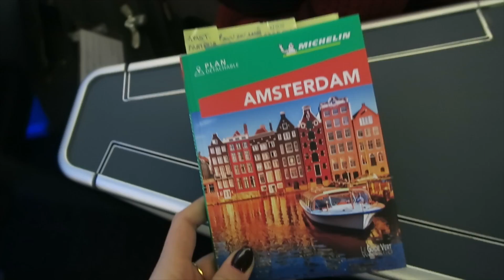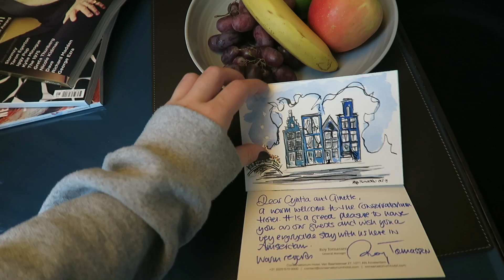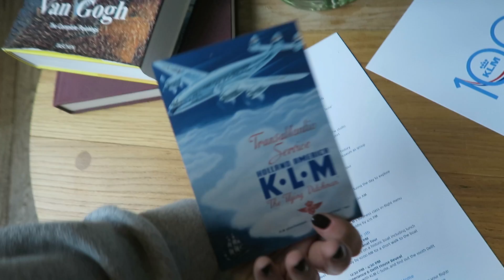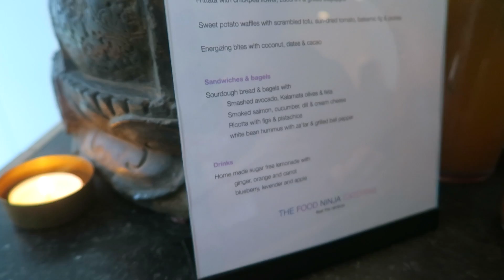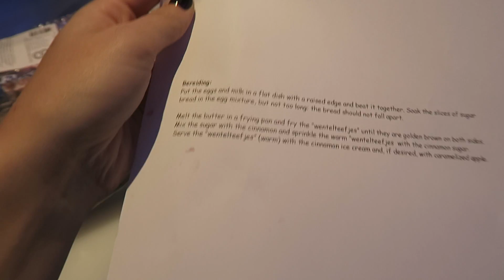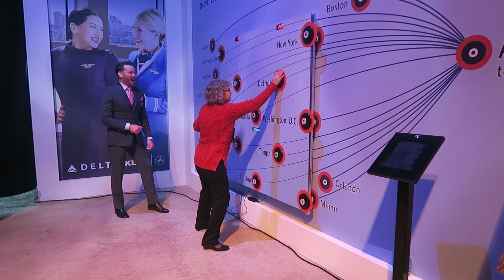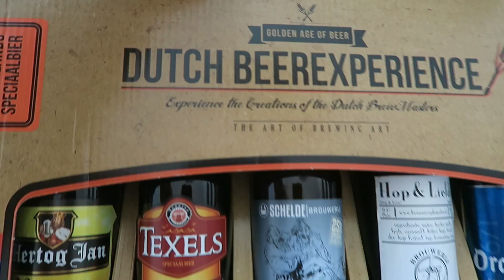VOYAGE À AMSTERDAM AVEC MAMAN !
Voici enfin mon vlog/récit d'aventures à AMSTERDAM ! J'ai eu la chance incroyable d'être invitée par l'équipe de KLM au Pays-Bas et d'être accompagnée de ma mère ! C'était un voyage fantastique. J'espère que vous aimerez et aurez envie d'y aller ! xx

● MUSIQUE ●

- Glimmer of blooms Take my hand, Lucas champion floating, Électro Posé

♥ CODES PROMOS ♥